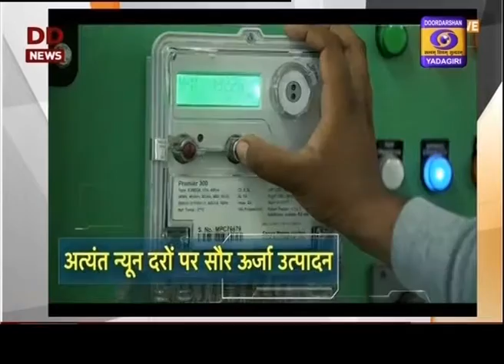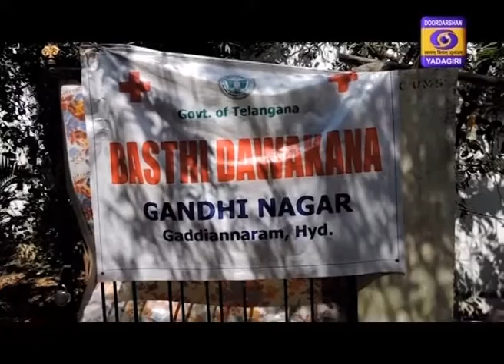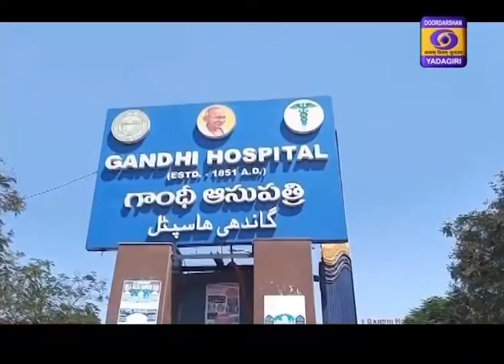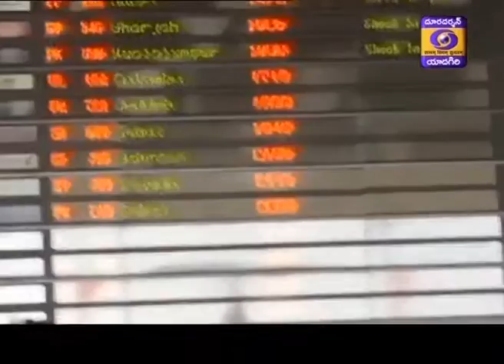Urdu News || Dt 10-07-2020, 13:15 Hrs